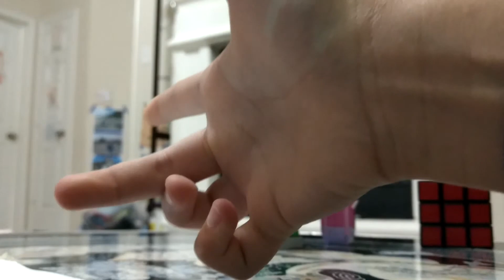MAKE A RUBBER BAND GUN WITH ONLY YOUR HAND!!!(shoots very far)